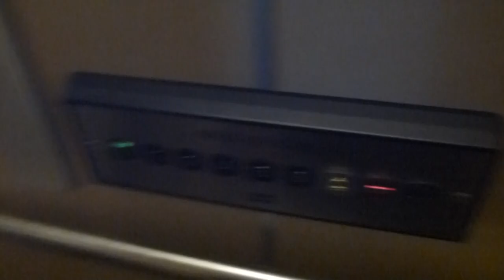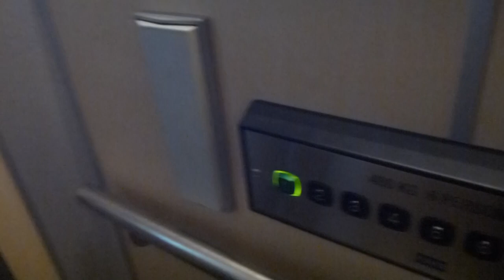ASEA Elevator, KONE Mod @ Liljeholmsvägen 28